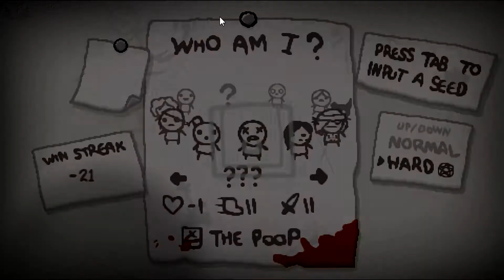Binding of Isaac - Rebirth #24 [Айзек???]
Продолжаем мучить Айзека. Невероятные приключения ??? на харде.